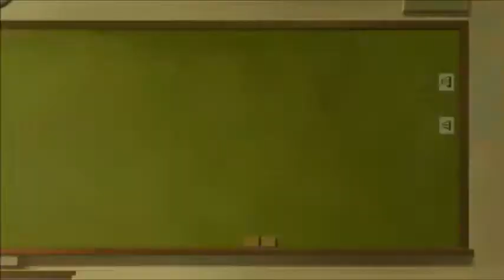Beastars Season 2 Episode 1 Reaction & Review